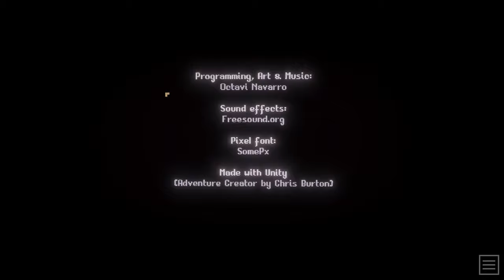THE LIBRARIAN (Special Edition) - Unheimliches RETRO-Point&Click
In der Bibliothek stimmt etwas nicht.
Liz’ Bibliothek wird vom Unbekannten bedroht. Sie muss Nachforschungen anstellen. Sie ist schließlich die Bibliothekarin.

▪ TITEL: THE LIBRARIAN (Special Edition)
▪ PLATTFORM: PC
▪ GENRE: Point & Click Adventure
▪ RELEASE: 2018/2020
▪ STUDIO: Octavi Navarro Arts & Games
▪ PUBLISHER: Octavi Navarro
▪ Warnhinweis des Entwicklers:  None

Bitte macht es uns nach, und unterstützt diesen Indie-Entwickler, damit er uns noch weitere Diamanten, wie diesen, schenken kann.